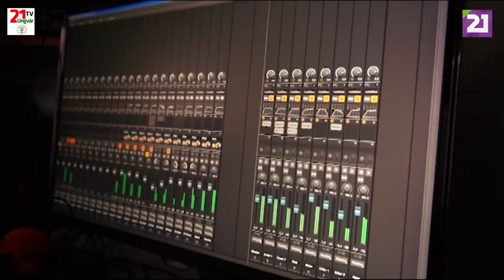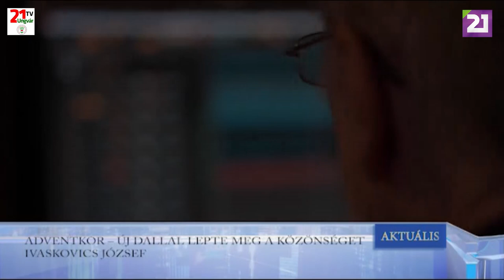TV21 UNGVÁR - AKTUÁLIS (2019.12.24.)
ADVENTKOR – ÚJ DALLAL LEPTE MEG A KÖZÖNSÉGET IVASKOVICS JÓZSEF